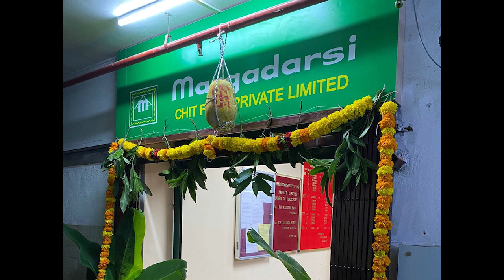రామోజీరావు ని అతిపెద్ద దెబ్బ కొట్టిన ఉండవల్లి అరుణ్ కుమార్ ? | YSJagan | YSRCP